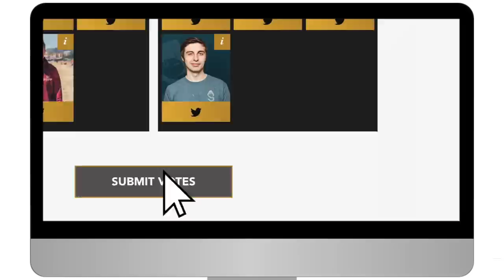VANOSS IS A UNO MLG PRO!